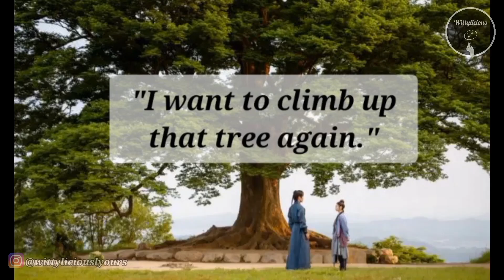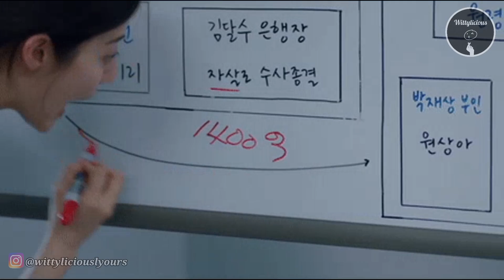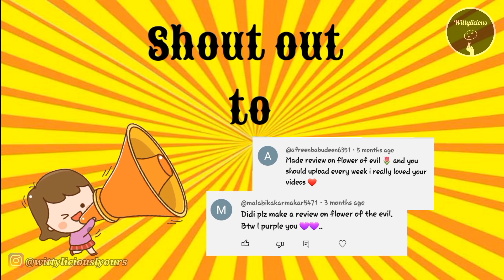Little Women plus bonus Revisit 🫨🪻 | Kdrama Funny Review | in Hindi/Urdu | Wittylicious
Watch the wittylicious Revisit of one of the best kdramas of 2022, Little Women